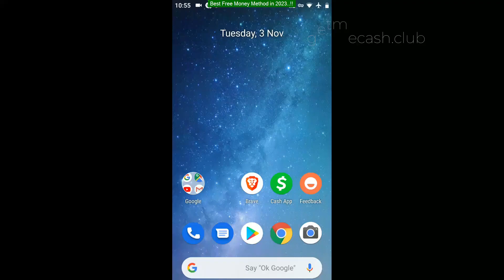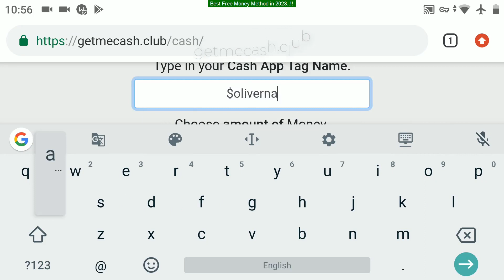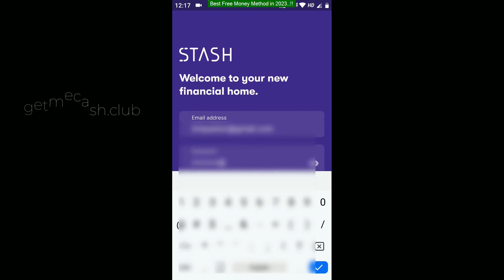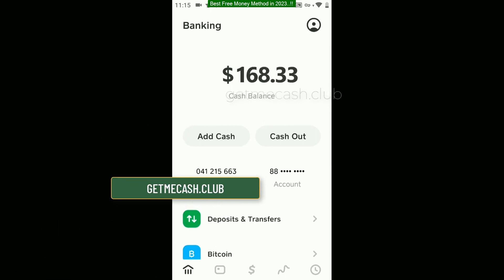How to Get Free Money On Cash App - Fast Cash App Hack - Cash App Free Money Generator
Hello fellas, this tutorial is on getting free money on cash app is the best you can find on 25 April 2023.
After watching this video guide, you will proudly say that, I know how to get free money on cash app..,
Yes! Its possible to grab some cash app free money without asking to your family and friends to credit a certain amount in your cash app account.
All you have to do is follow along with whole video guide, do the actions displayed, and you will wind up getting free cash app money in your wallet.
Don't worry, this cash app hack is 100% legit and working method accessible online.
The cash app money generator you will discover here is your best tool to get virtual money right now.
Try it yourself for free to believe.free cash app money legit 2023
cash app free money code without human verification 2023
cash app free money hack code without human verification